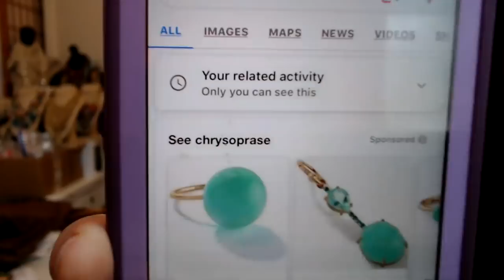Auction wins and gifts @My Cozy Nest @autum Grace @Thelma Thrift